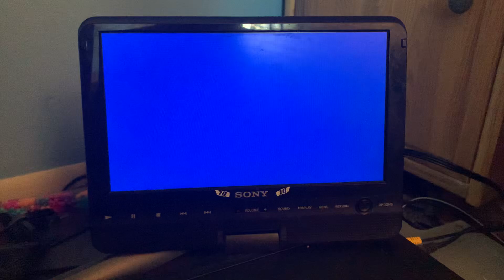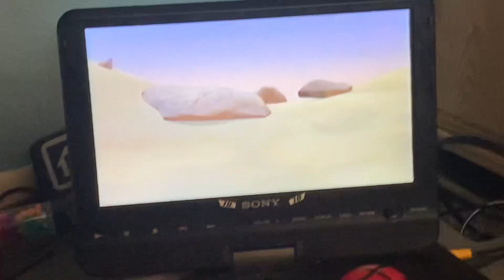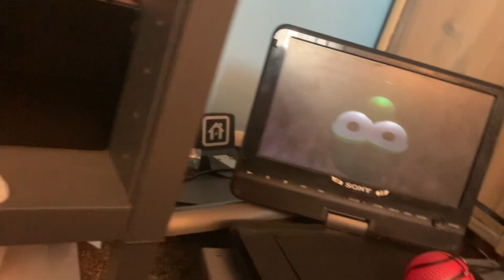VHS Fears Ep.1 VeggieTales Part 2